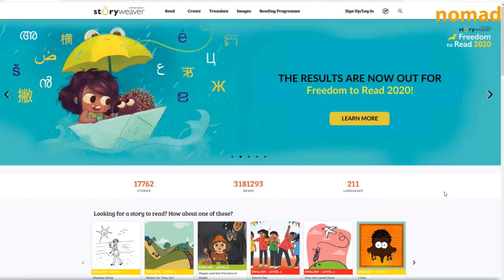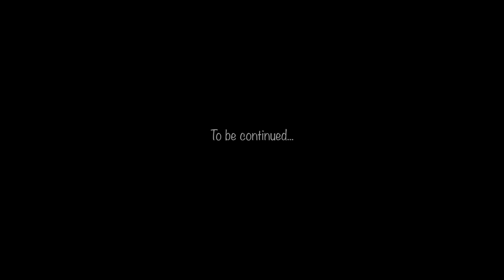Free Like Air | EP02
In this episode, we will explore how Tamarind Tree school is working on the framework of open-source education, how they assess the children and how the children are learning without following the traditional classroom model.